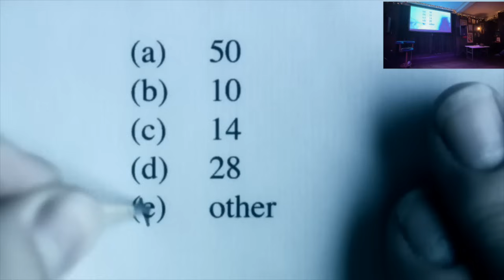Potential Trouble Source: Why I joined Scientology, and how I became their worst nightmare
How could anybody join a cult? And how did I go from being Scientology's top recruiter to their number one UK problem?

On March 25th, I gave a talk to about 40 members of the public at the Nightingale Room in Brighton as a guest speaker for the critical thinking group 'Brighthink'. The talk explores my state of mind when I joined Scientology as a teenager in more detail than I've ever shared before, and summarises my journey in (and out) of the world's most controversial 'religion'.

CHAPTERS
0:00 - Brighthinks
03:58 - Introduction
07:34 - Growing up
13:20 - Hope?
17:39 - John Sweeney & BBC Panorama
20:43 - Disconnection
24:27 - Promotion
26:24 - Guilt
27:20 - Leaving
34:18 - Activism
37:36 - Audience Q&A

Want to start streaming? Use StreamYard